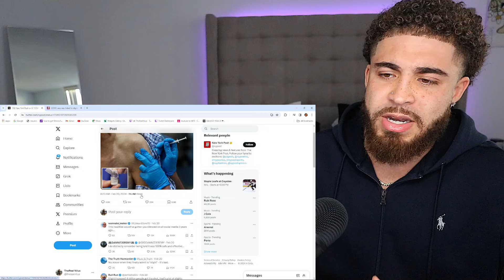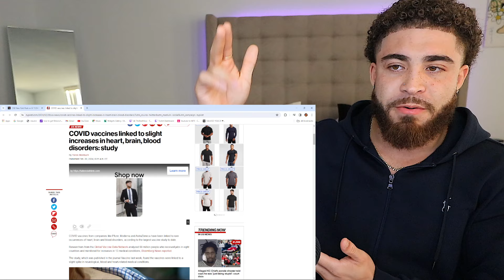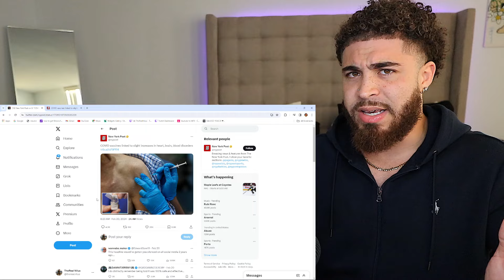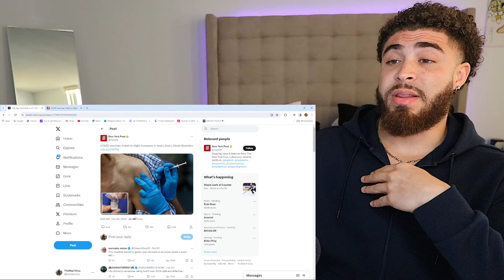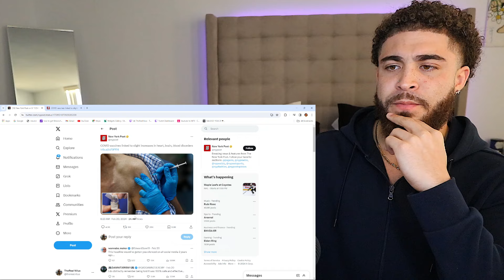FOX News EXPOSES Truth About "The Shot" 💉👁️